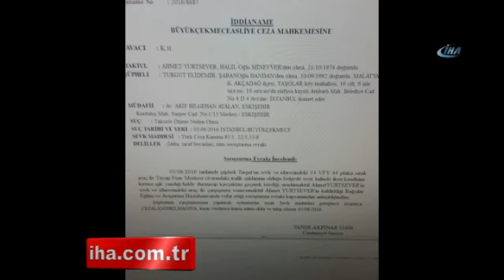O Ses Yarışmacısının Feci Ölümü!